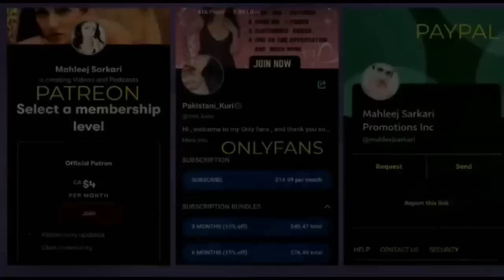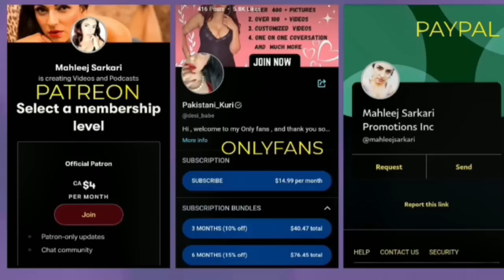Mahleej Sarkari Reaction Real entertainment TV @sohaibchaudhary#pakistan